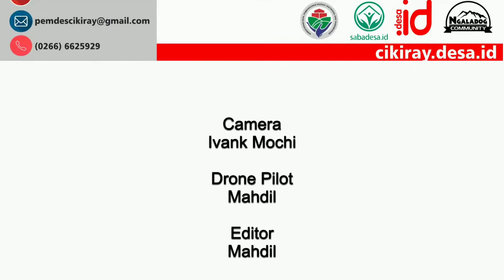Desa Cikiray - Upacara Pengibaran Bendera [Paskibraka Kec.Cikidang]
Video Dokumentasi Upacara Pengibaran Bendera Pusaka. Kecamatan Cikidang 17 Agustus 2017.